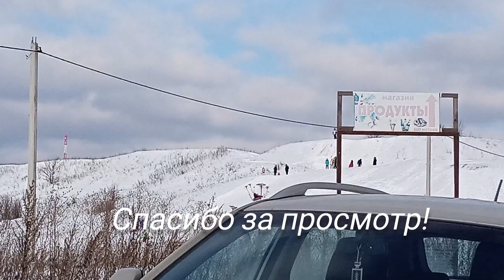Зима 2023 года. Зимние развлечения. (17 февраля 2023 г.)